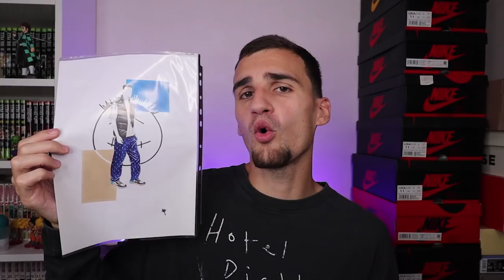ACHATS OCTOBRE : PANTALONS, TEE ET SNEAKERS (Gramicci, OpTic x FaZe, New Balance...)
Yo, aujourd'hui, derniers achats. Cela risque de vous plaire.